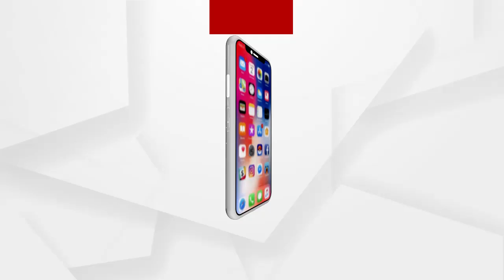ଏସଆଇଟି ମୁଖ୍ୟଙ୍କ ଘୋଷଣା ପରେ ସଙ୍ଗୀନ ଅଭିଯୋଗ ଆଣିଛନ୍ତି ସରୋଜଙ୍କ ପରିବାର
ବହୁ ଚର୍ଚ୍ଚିତ ନୟାଗଡ ପରୀ ହତ୍ୟାକାଣ୍ଡର ମୁଖ୍ୟ ଅଭିଯୁକ୍ତ ସରୋଜ ସେଠୀ ହିଁ ହତ୍ୟାକାରୀ । ପ୍ରେସମିଟ୍ କରି ଏସଆଇଟି ମୁଖ୍ୟଙ୍କ ଏହି ଘୋଷଣା ପରେ ସଙ୍ଗୀନ ଅଭିଯୋଗ ଆଣିଛନ୍ତି ସରୋଜଙ୍କ ପରିବାର । କହିଛନ୍ତି ପର୍ଣ୍ଣ ଭିଡିଓ ଦେଖା ନେଇ ବୋଥ୍ରା ଯେଉଁ ଅଭିଯୋଗ ଆଣିଛନ୍ତି ମିଛ । ଲାଞ୍ଚ ପ୍ରସଙ୍ଗରେ ରାଜି ନହେବାରୁ ପ୍ରତିଶୋଧ ପରାୟଣ ହୋଇ ଏପରି କରିଛନ୍ତି ବୋଥ୍ରା ...